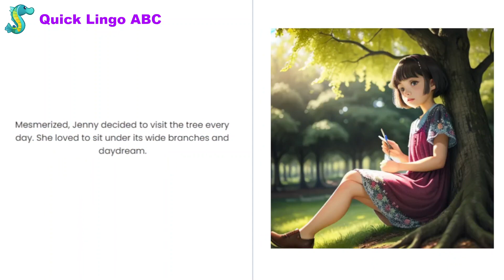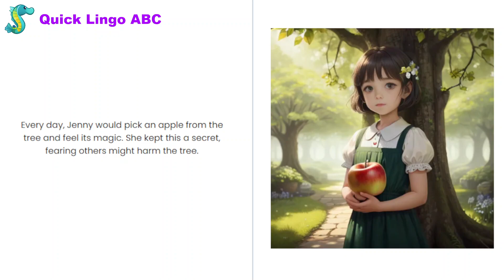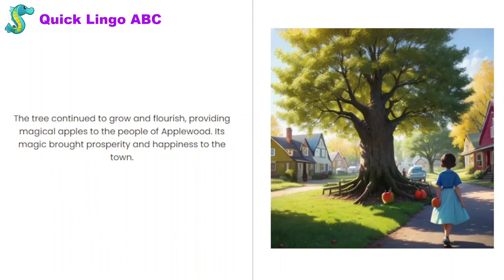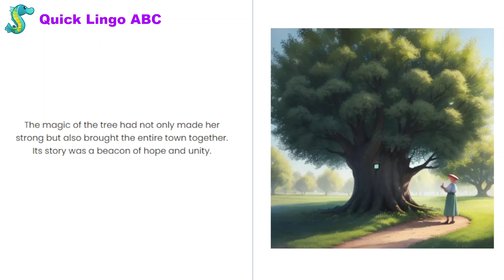Learn English through Story | Level 1 | The Enchanted Apple Tree: A Magical Tale for Beginners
Discover the joy of learning fluent English through "The Language Adventure." Follow the protagonist's quest, meet charming characters, and expand your language abilities. Let the magical apple tree guide you on this immersive journey of language acquisition and storytelling.